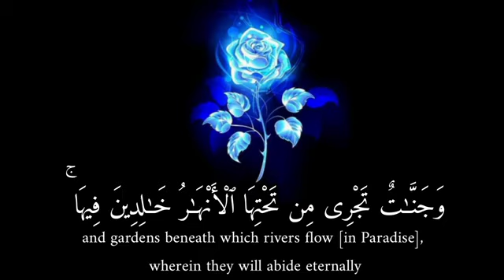راحة نفسية🌿🤍حالات واتس اب قرآن//آيات قرانية قصيرة//سوريات انستغرام#بدون_حقوق💙